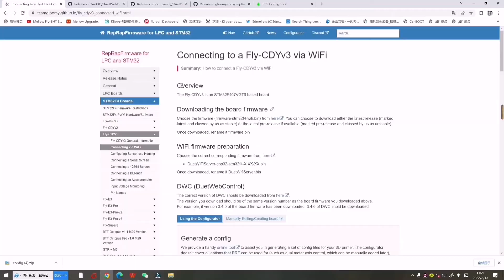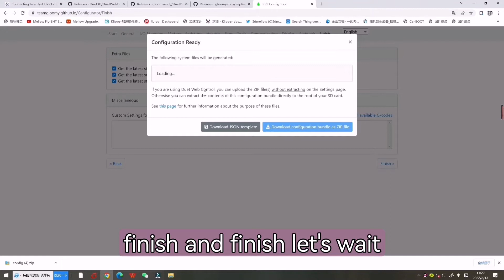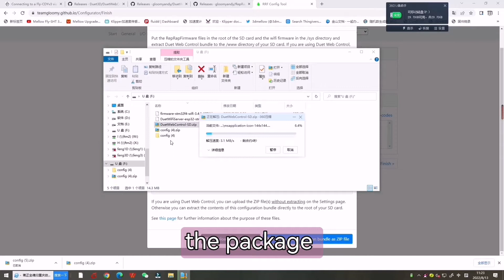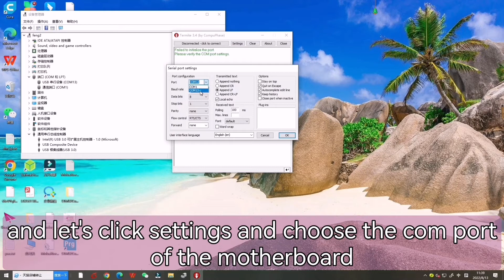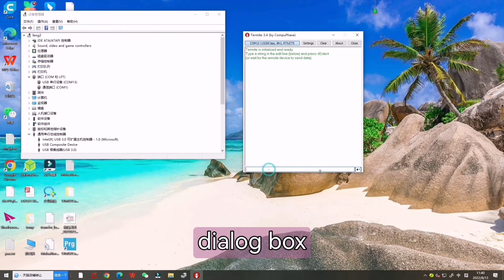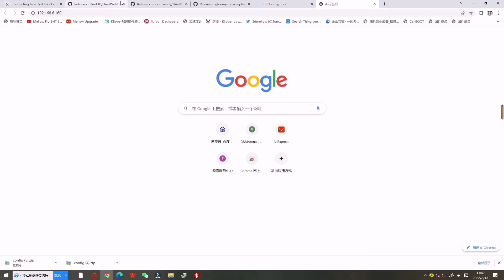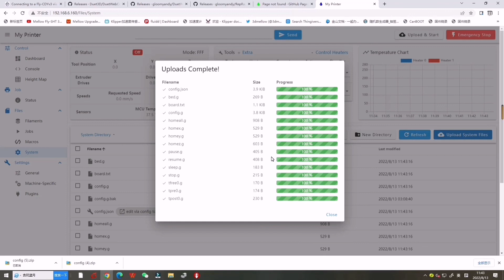Guide: How to install RRF on Mellow Fly CDY V3 mainboard - step by step guide for 3D beginners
Hi everyone, this video will teach you How to install RRF on Mellow Fly CDY V3 mainboard - step by step guide for 3D beginners

copy these downloaded firmwares into the SD card:
1，firmware-stm32f4-wifi-3.4.1_102.bin
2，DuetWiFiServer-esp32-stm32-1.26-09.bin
3，DuetWebControl-SD.zip
4，config.zip